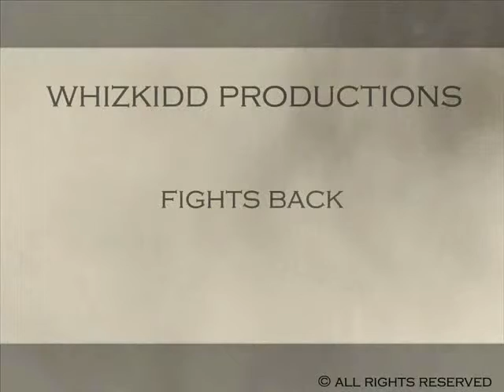Assassin's creed game trailer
the new Assassin's creed game trailer.